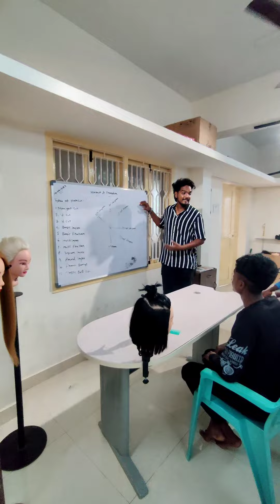1 LAKH EARN PANLAMA🔥| MEN'S SALOON HAIRCUT COURSES ~ STAR ANGELS BEAUTY ACADEMY🌟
📍Star Angeles Beauty Academy
No. 44 b ground floor
Gst Road
Guindy-600032
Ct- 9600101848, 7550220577